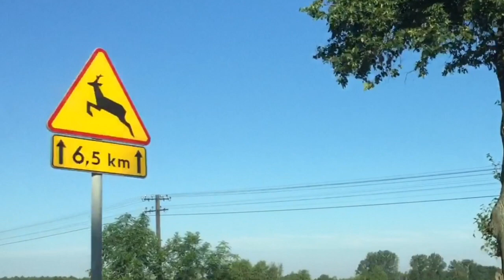Жизнь в Польше 2017 - цены, дороги, жильё, Ашан, граница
Больше пальцев вверх - больше видео

Техника:
iPhone 6